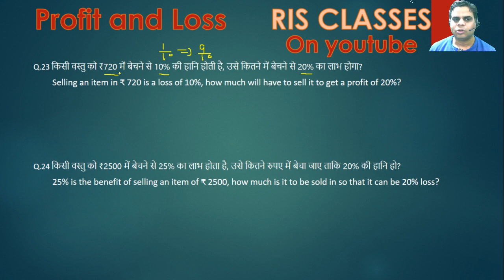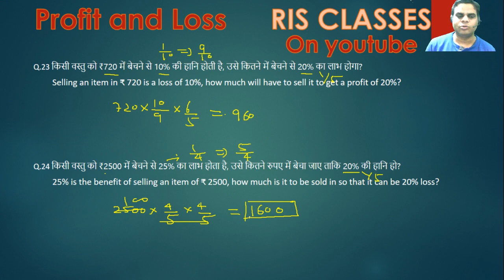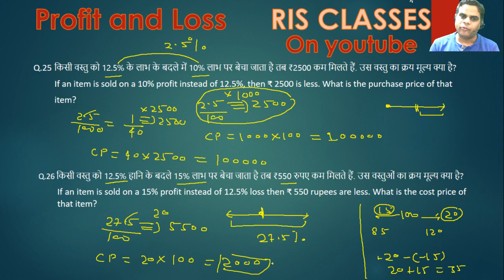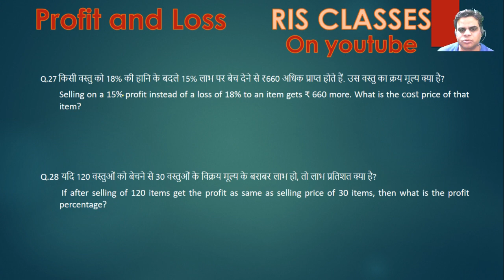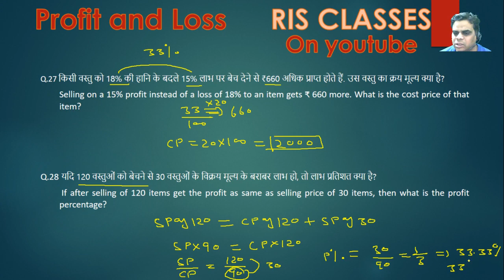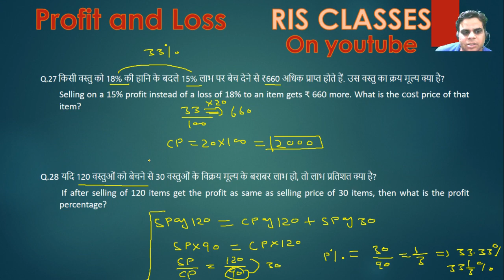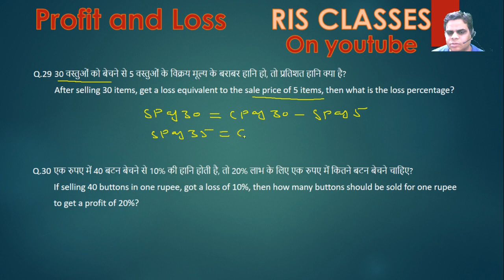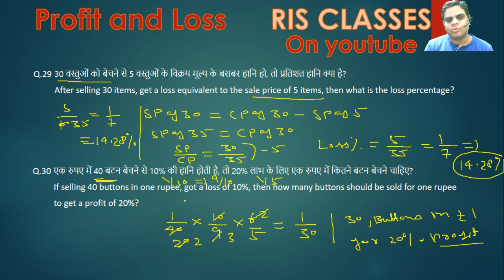Profit and Loss 5 II SSC CGL II BANK II Railways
In this class, I am going to discuss Profit and loss Part-5. This class would be helpful for the aspirants preparing for the SSC CGL, Bank, Railway exams etc. The class will we conducted in Bilingual.

Our effort , our inspiration and development of you.